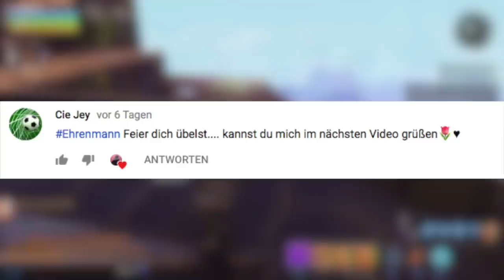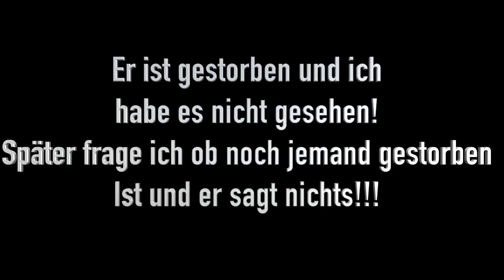92% SCHAFFEN ES NICHT die Waffe aufzuheben 🤣 ( Fortnite ) sie sterben an FALLEN 🤣 FUNNY TROLL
92% SCHAFFEN ES NICHT die Waffe aufzuheben 🤣 ( Fortnite ) sie sterben an FALLEN 🤣 FUNNY TROLL

Das ist mal wieder ein neues Video. Ich würde mich über ein ABO sehr freuen.